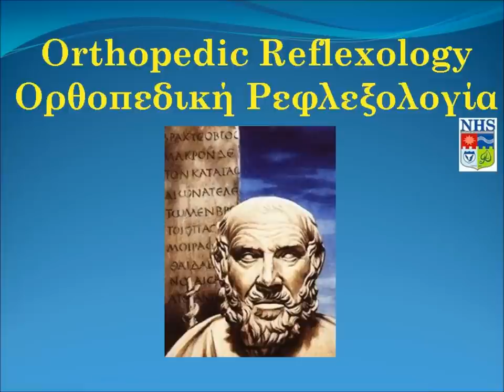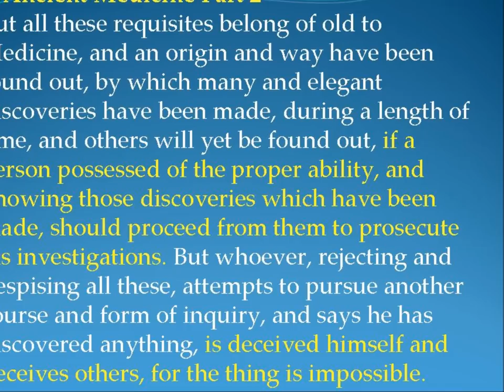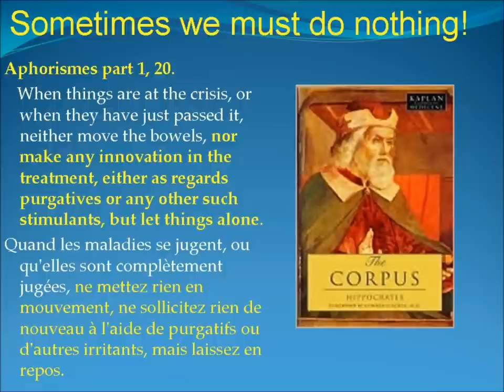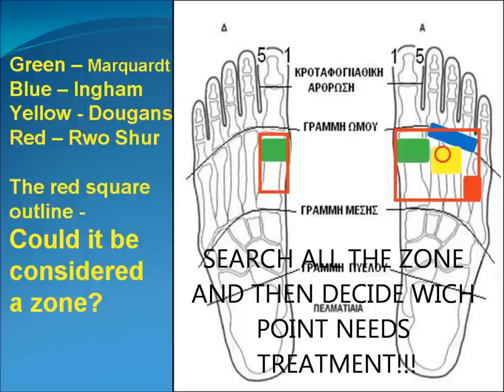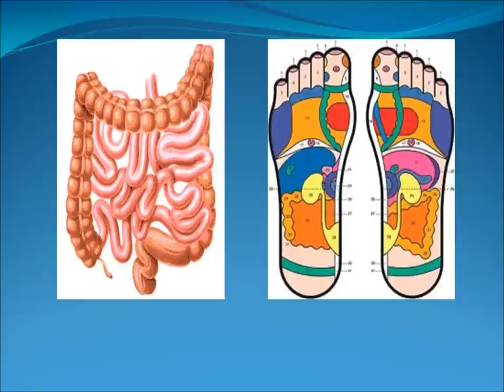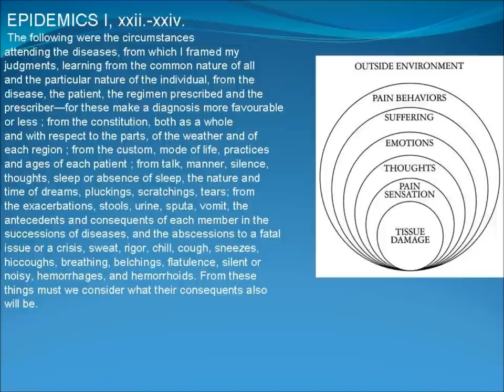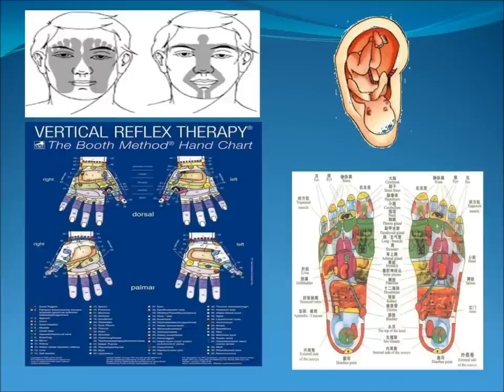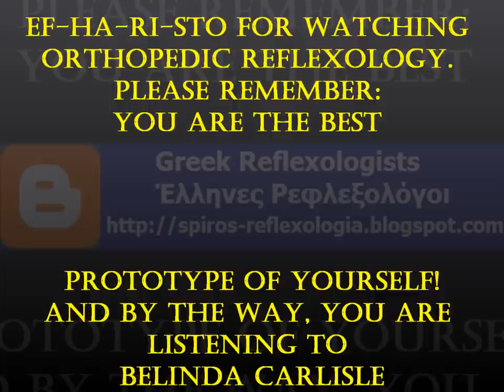Introduction to Orthopedic Reflexology - english.wmv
Orthopedic Reflexology is about utilizing the experience one has obtained in discreminating the reflex areas or the condition of the feet and then applying appropriately technique, pressure in the correct amount of time as taught by Hippocrates in his references to anatripsis - "massage".
There are so many different charts, which one is the best to use? We use the tissue of the feet, the body's internal doctor will tell us what to do if we listen to the feet.